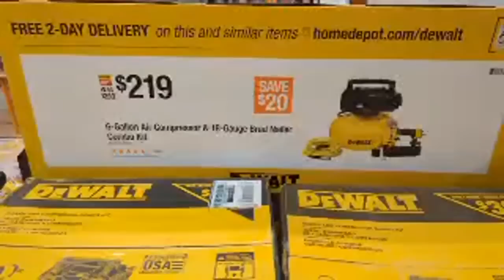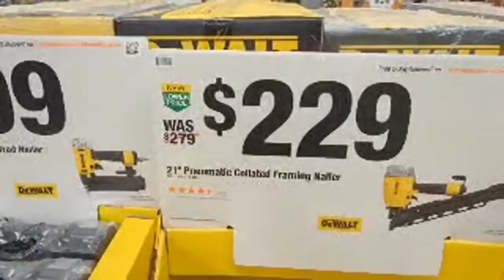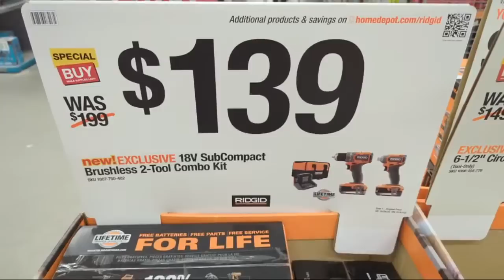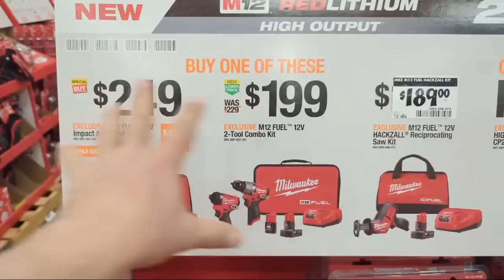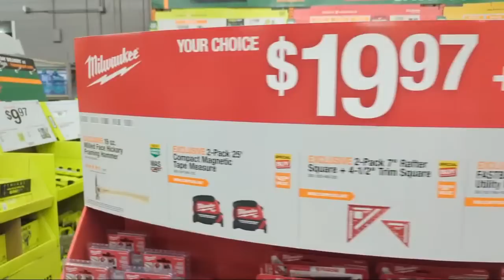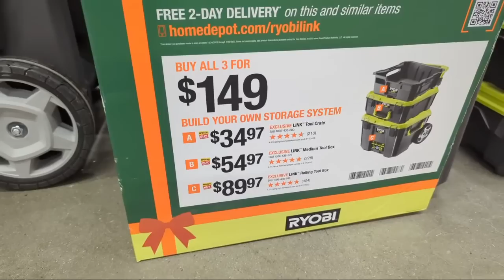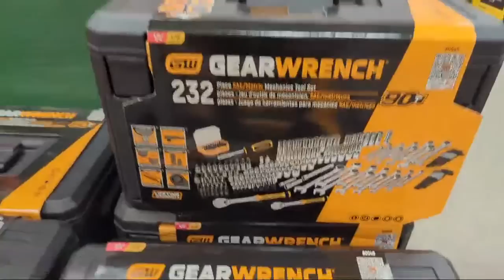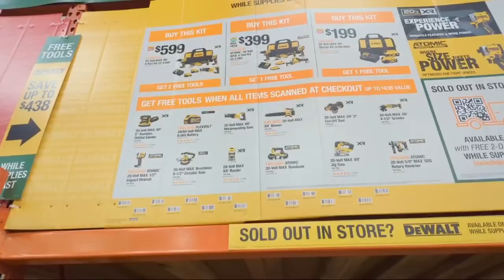Tool Deals at THE HOME DEPOT for Black Friday ain't Over Yet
We Shop the best Tool Deals on Milwaukee Tool, DeWalt, Makita, Ridgid, Ryobi, Husky, and Diablo at THE HOME DEPOT for Black Friday because the savings ain't Over Yet!